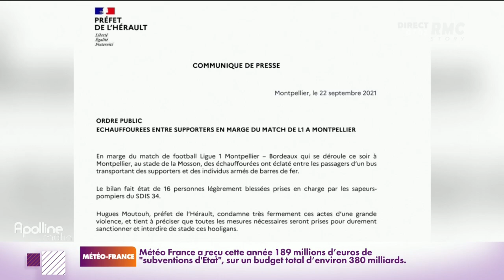Bus caillassé à Montpellier... les incidents se multiplient entre supporters de football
Projectiles, bagarres, envahissements de terrain... depuis la reprise du championnat, les incidents se multiplient entre supporters, comme hier à Montpellier où un bus des Ultramarines a été pris à partie